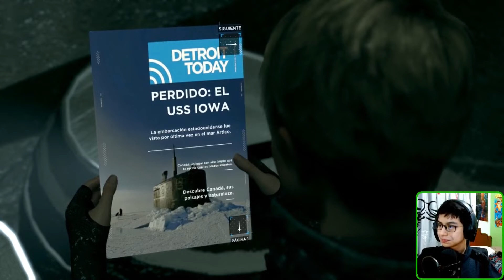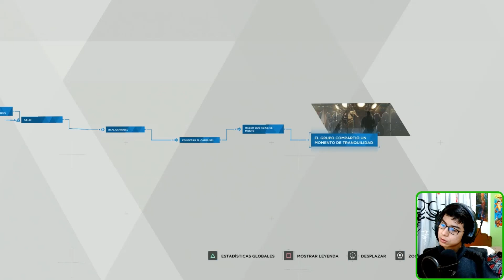LLEGAMOS a un PARQUE de DIVERSIONES ABANDONADO [DBH #20] Cesarex67